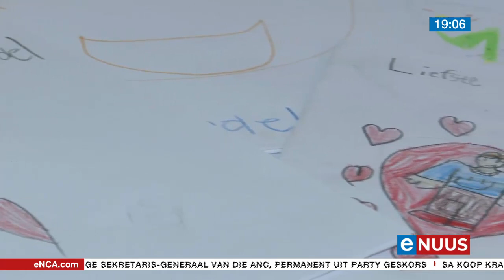Saak teruggetrek ná fietsongeluk waarin 9-jarige sterf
Brakpan, Gauteng, 12 Junie - Meer as 'n jaar nadat 'n laerskoolseun op sy fiets deur 'n motor getref is, het sy gesin steeds nie afsluiting nie.
Michael Pretorius is op 26 Maart 2022 aan veelvuldige beserings dood.
Die bestuurder van die motor is van strafbare manslag aangekla, maar die saak is verskeie kere uitgestel en uiteindelik teruggetrek.